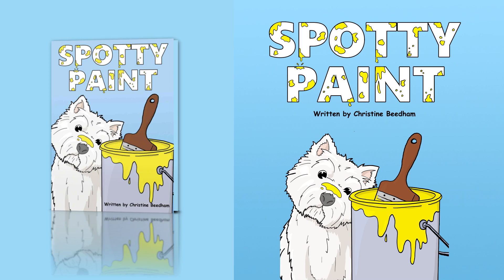Spotty Paint | Learning & Growing | Christine Beedham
It’s a race against time! Everybody knows that when a new baby arrives, you must learn to do things at breakneck speed. Unfortunately, this can result in unforeseen problems, especially when it comes to spotty paint!

It takes a whole week to finish the job with lots of mishaps along the way.

The delightfully rhythmic beat and playful words creates a poetic feel to Spotty Paint, subtly introducing days of the week, things to count and colour recognition to pre and early readers.

Can you spot Grandma’s robin?

To know more about the book and to get your copy, please